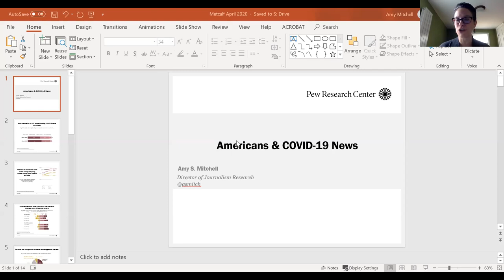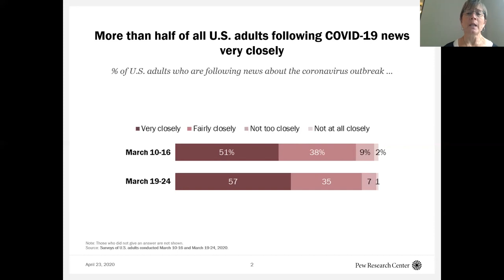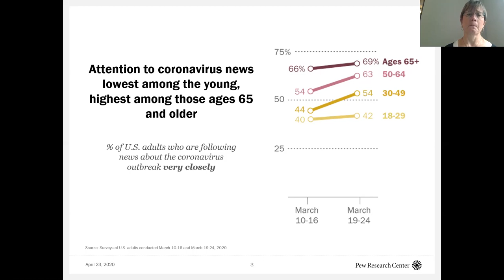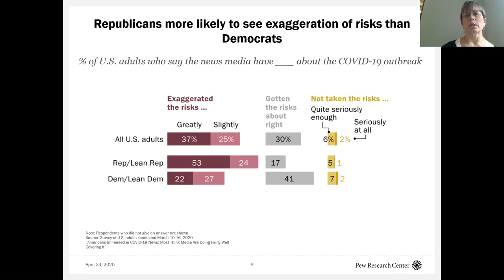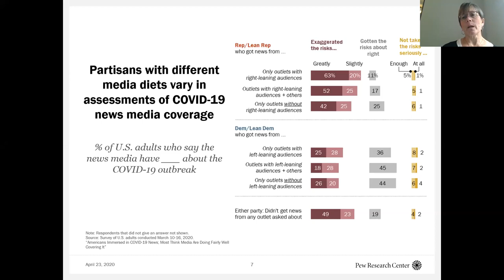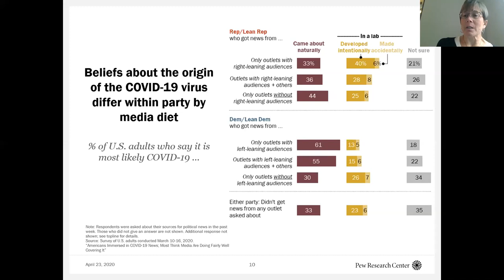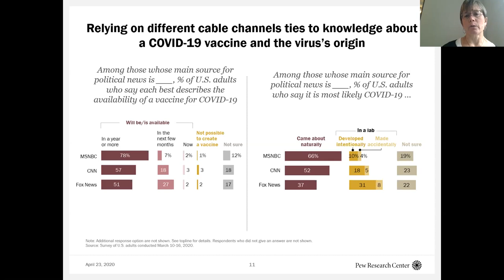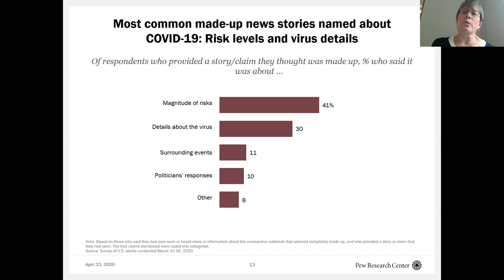News Coverage in a Pandemic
Journalists from small and large outlets and beat and general assignment reporters, they all must cover a rapidly changing story that integrates science, public health, economics, policy, and politics. As newsrooms struggle with understaffing and a lack of experienced science reporters, how are they managing this challenge? In this webinar, speakers share an overview of COVID-19 news coverage and describe their experiences reporting on this crisis. The series is supported in part by The Ruth and Hal Launders Charitable Trust.